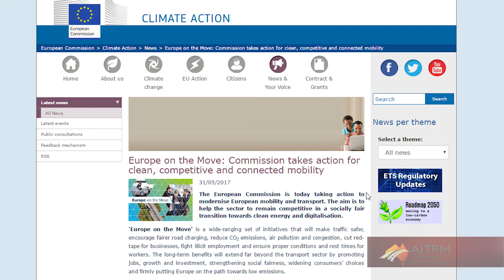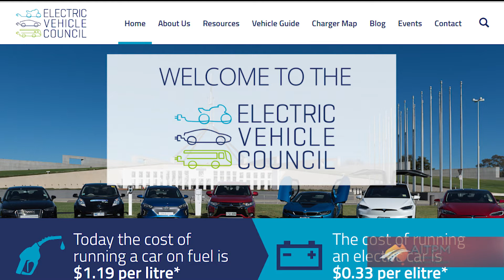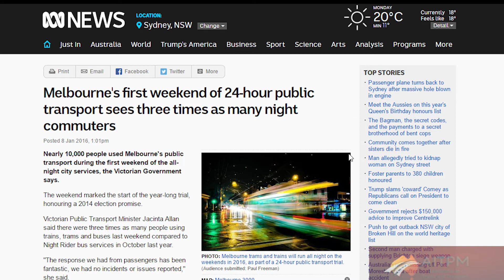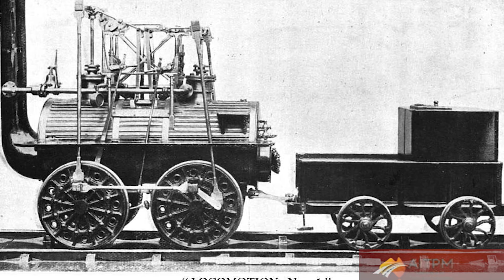AITPM News – 12 June 2017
Election promises – do they really help transport?
Local pollution is a big issue for transport
The 24-hour city
The 200th anniversary of the bicycle